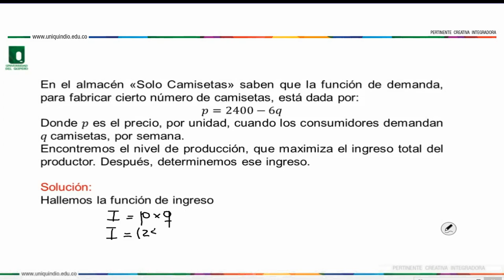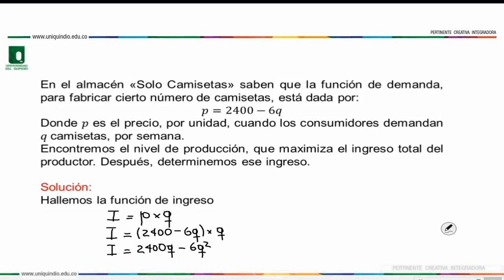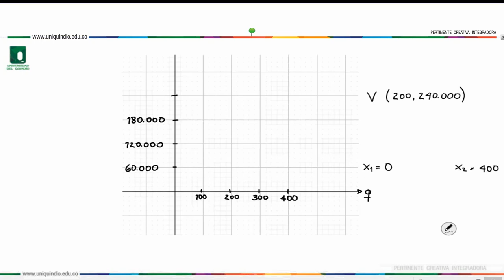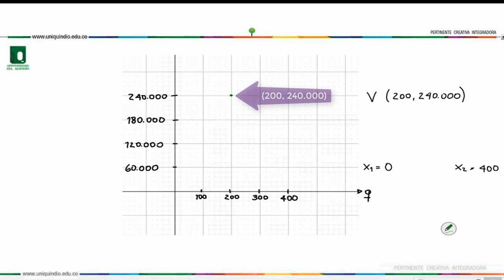Aplicaciones de la Función Cuadrática